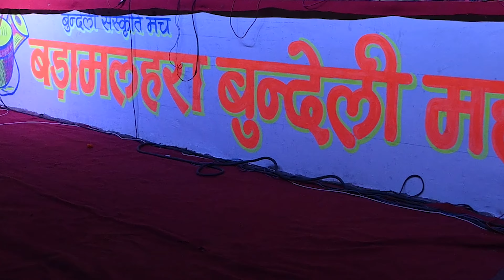बड़ा मलहरा बून्देली महोत्सव में जित्तू खरे की शानदार प्रस्तुति श्रोता हुए प्रसन्न bundeli baba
hi i am kapil shrivastava from patharia

welcome to my chainal bundeli baba kapil shrivastava

बुन्देली रतन दुनिया में नाम कम लये / जित्तू खरे बादल / बडामलहरा बुंदेली महोत्सव 2022 / bundeli baba

bundeli ratan duniya me naam kama laye / jittu khare badal / bada malahra bundeli mhotsav 2022 / bundeli baba

मित्रो हमारा ये चैनल संगीत और सामाजिक तथा राजनैतिक गतिविधियों के लिए समर्पित है हमारे बुन्देल खंड में कला और संस्कृति की भरमार है यहाँ धार्मिक एवं सामाजिक तथा राजनैतिक गतिविधियों की जानकारी देने की कोशिश की जाती है साथ ही हमारे यहाँ रिकॉर्डिंग स्टूडियो भी है जिसमे हम बुंदेलखंड के किसी भी क्षेत्र में नवोदित कलाकारों को आगे बढ़ने हेतु एक मजबूत आधार प्रदान करने की कोशिश करते है आप सभी से निवेदन है कि इस चैनल को सब्सक्राइब करे और हमारे वीडियो जरूर देखें

                                                                                  आपका
                                                                                  KAPIL
                                                                          SHRIVASTAVA
                                                                           bundeli baba